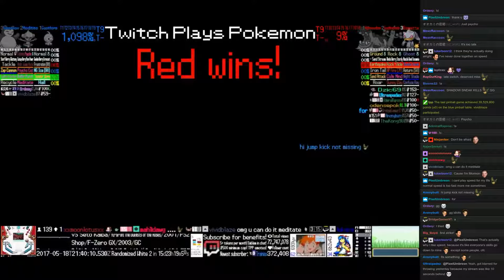Twitch Plays Pokémon Battle Revolution - Matches #80263 and #80264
#80263 [Blue: Kecleon (Standard), Pinsir (X-Scissor), Milotic (Physical)] vs [Red: Mew (Physical), Noctowl (Physical), Spoink (Special)]

11:49 : #80264 [Blue: Castform (Physical), Meditite (Standard), Snorlax (Gluttony)] vs [Red: Hippowdon (Physical), Sudowoodo (Mixed), Banette (High Stats)]